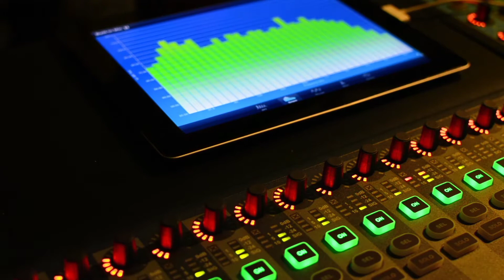Quincas Moreira | Chtulthu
Artist: Quincas Moreira | Track: Chtulthu

Hello to all the dear friends here.
You are more than welcome to enjoy the good music here on my channel.  I really wish you listening and enjoyable watching.  Thank you very much.. 💞